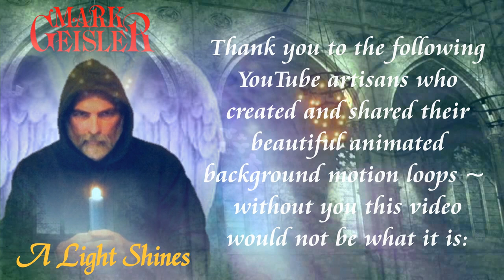A Light Shines [Official Music Video]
Thanks to the following YouTube artisans who created and shared their beautiful animated background motion loops ~ without you this video would not be what it is:

Mandy Mathy,
Sai Muskan,
SlickTidings,
Yudi Sushanto,
videobackground019,
Kayla Wallace,